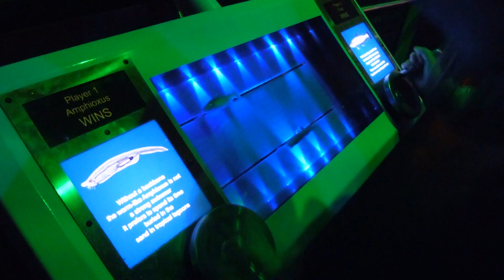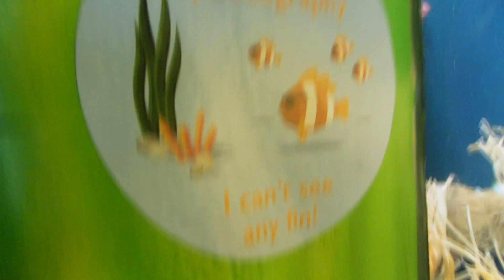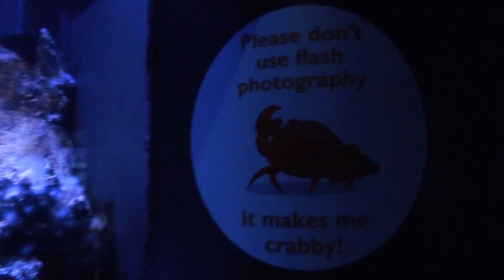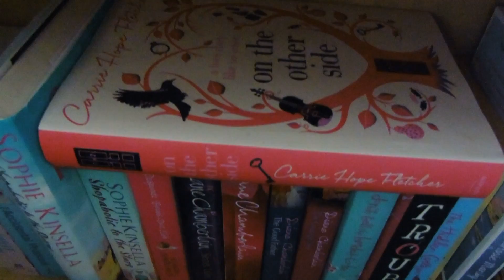UNDER THE SEA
This vlog features my visit to The Deep in Hull and my performance at Gig in the Garden in Heywood on August 7th 2016.